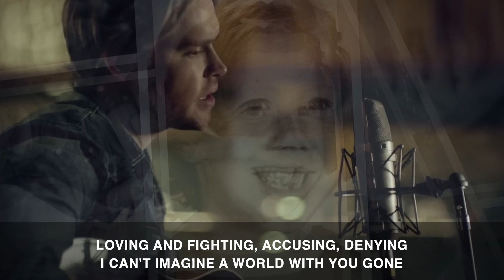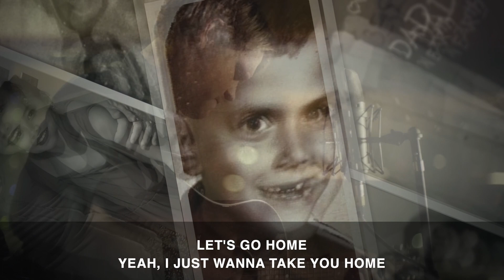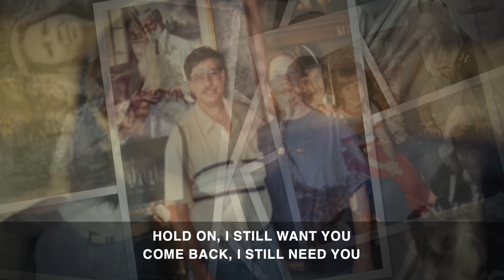CHERYL SCHULTZE TRIBUTE VIDEO (HOLD ON)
Cheryl Ann Wallace Schulze, age 62 of Seguin, returned home to the Lord on June 20, 2023. Cheryl was born on August 4, 1960, in New Braunfels, Texas to J. W. Wallace, and Shirley Ann Bueche.

Cheryl graduated from Sam Rayburn High School in 1978. Upon completing high school, it was her dream to become a secretary. She was well-known in the real estate law community.

 On May 5th, 1979 Cheryl and Roger were married and just recently celebrated their 44th year of marriage.

 Cheryl will be remembered as a devoted wife, sister, Nana, friend, and most importantly a mom. She had a sense of adventure in camping, scuba diving, and hiking. She enjoyed reading, cross-stitching, and making memories with her three grandchildren. Her funny, uplifting personality could bring joy and laughter into any room. Although her family and friends are heartbroken about her passing she will be remembered for her strength and tenacity that has been passed down to her children and grandchildren.

 Cheryl is preceded in death by her father, mother, and sister, Penny Armstrong.